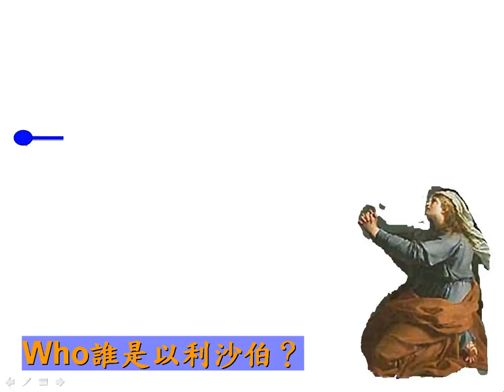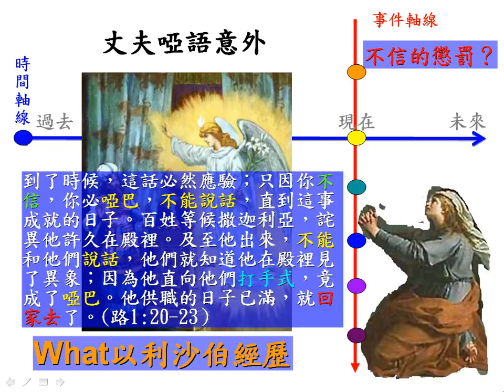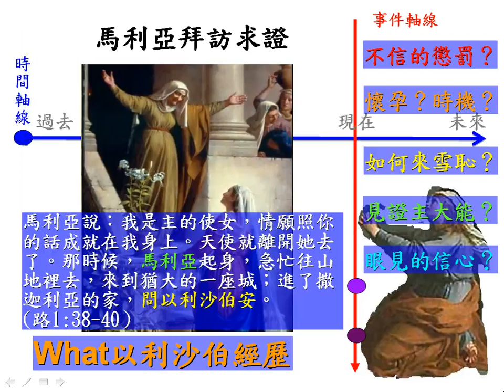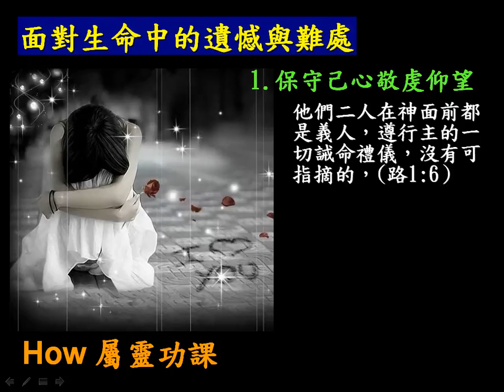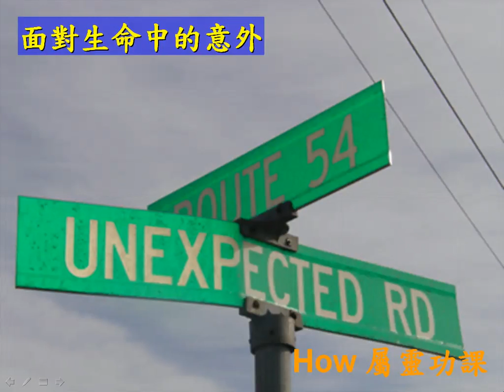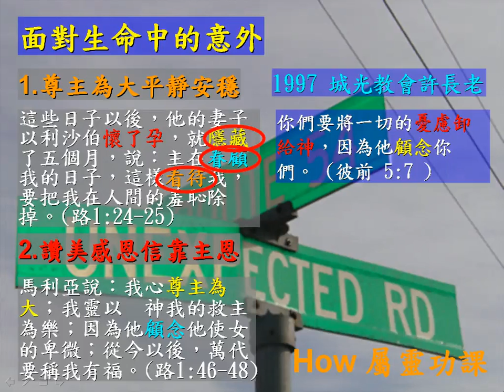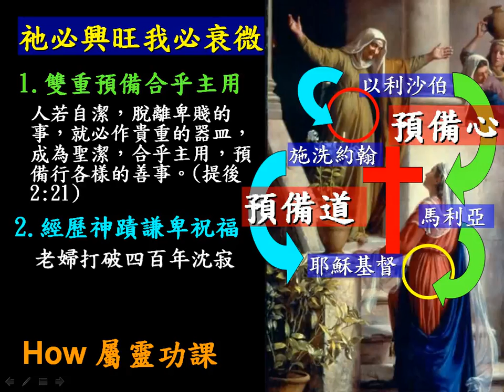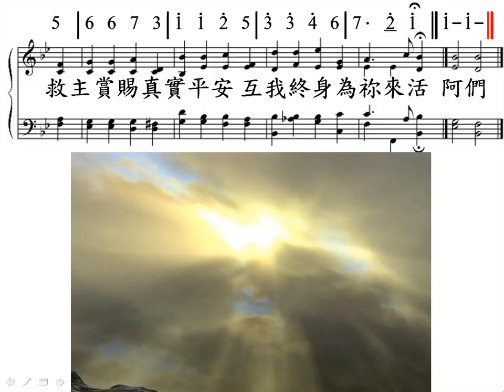聖經婦女系列(十三) 以利沙伯 (台)